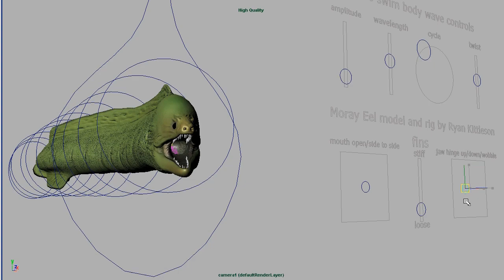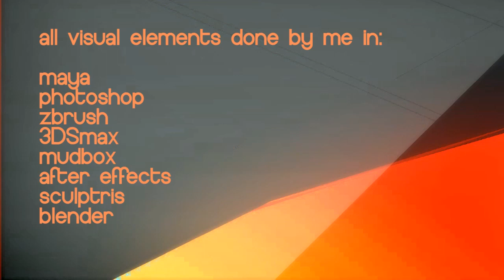CG Generalist Demoreel - Ryan Kittleson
Modeling, Texturing, Sculpting, Rigging, Shading, Lighting, Compositing, Animation.  I'm located in New York City and am available for fulltime and freelance work.  Everything seen in this reel was created solely by me (except the background image for the bull and girl models).